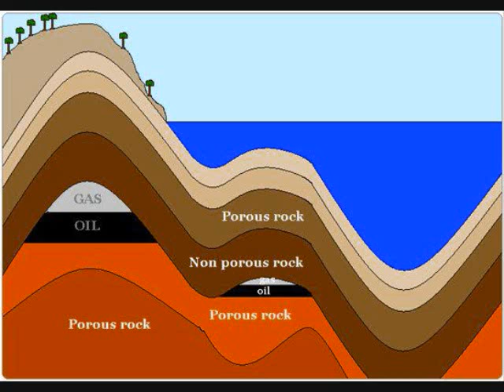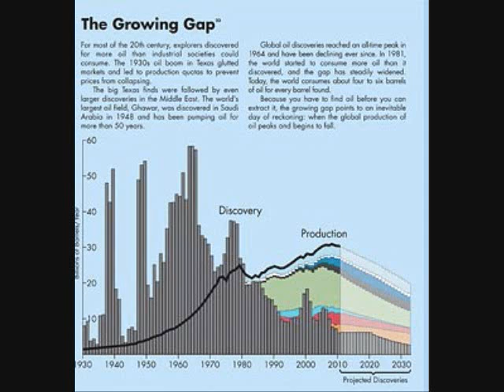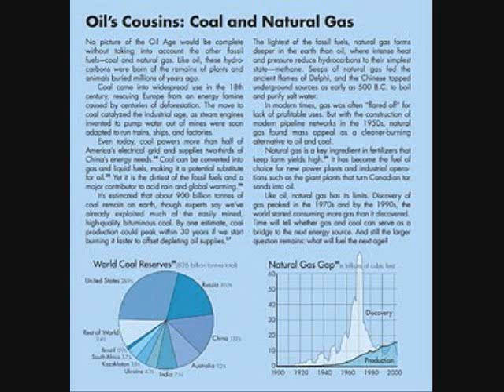Admiral Hyman Rickover - Energy, Fossil Fuels and the Future (from 1957)